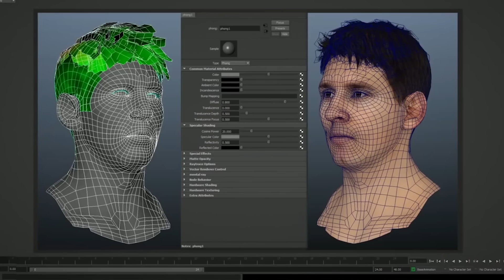The Future of Gaming: FIFA 15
We check out a game that's been with console gaming from the beginning, FIFA. What does the future hold for the football behemoth?